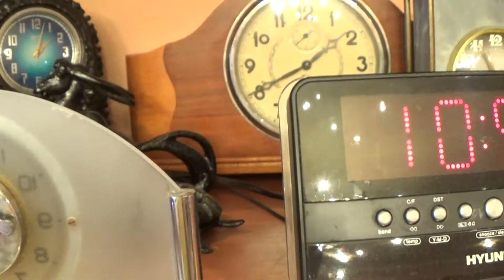Часы Златоустовские матовое стекло редкие.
Редкие часы Златоустовского часового завода на ходу.Год выпуска 1960-е года.